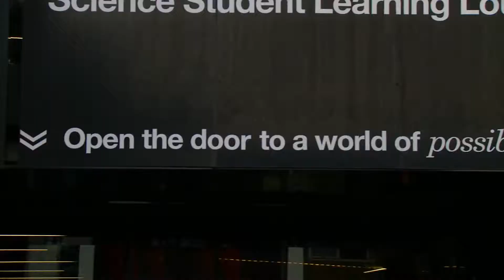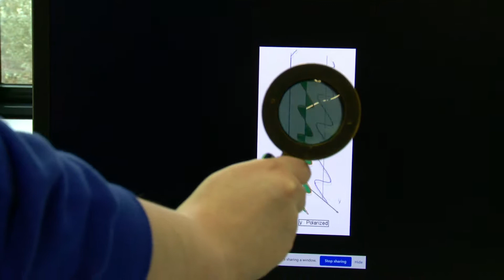Why Study Science at Monash?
Science at Monash is at the forefront of teaching and research in pure and applied sciences. You will develop academically and personally in a dynamic and stimulating environment, with access to brilliant minds and exceptional facilities.